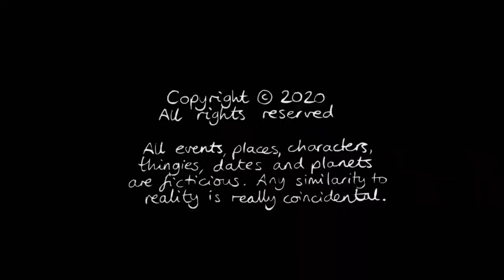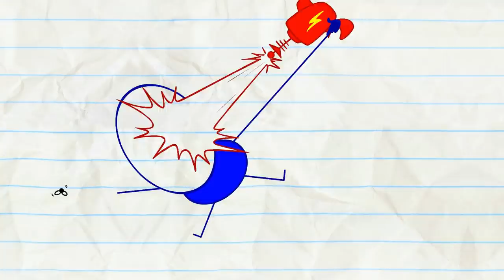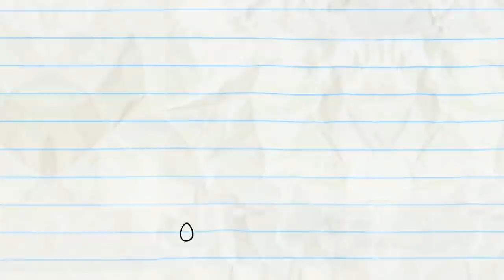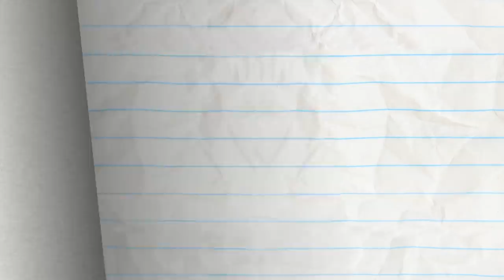🎥 Pencilmate Needs The Perfect Scene!🎭| Animation | Cartoons | Pencilmation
2:54 - THE TELL TAIL HEART

5:35 - THERE'S SNOWGLOBE LIKE HOME

8:56 - A STAR IS BURNED

11:49 - NO ARM DONE

13:55 - SOFA SO GOOD

17:06 - THE BRAVE AND THE OLD

18:33 - KEYBOARD TO SUCCESS

21:41 - THE CART OF WAR

23:52 - GOLD FASHIONED

26:12 - HAVING A BLAST

28:03 - SIMPLY MARBLEOUS

29:36 - EGGS MARKS THE SPOT

31:20 - PUTT’S UP DOC?